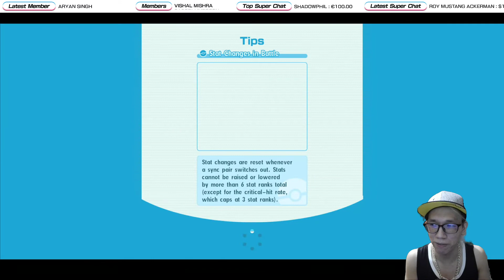[Pokemon Masters EX] CAN GUZMA SOLO BATTLE POINT CHALLENGE - DAILY REGION ROTATION (ALOLA)?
Cosplay Guzma is clumsy and unreliable at times, but when he works, he's awesome! Can he solo Battle Point Challenge or not? Let's put him to the test!

HOW MANY GEMS CAN WE GET? (November 2021)
+ 20 Daily + 100 Weekly + 300 Monthly